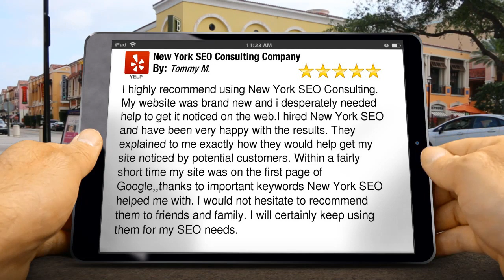New York SEO Consulting Company Remarkable 5 Star Review by Tommy M.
5 Star Rating

I highly recommend using New York SEO Consulting. My website was brand new and i desperately needed help to get it noticed on the web.I hired New York SEO and have been very happy with the results. They explained to me exactly how they would help get my site noticed by potential customers. Within a fairly short time my site was on the first page of Google,,thanks to important keywords New York SEO helped me with. I would not hesitate to recommend them to friends and family. I will certainly keep using them for my SEO needs.

New York SEO Consulting Expert SEO Company

The first goal of New York SEO Consulting Company is to rank your website towards the top of Google’s first page. When your site will rank high, your business will get more traffic and more sales and leads for your products or services.